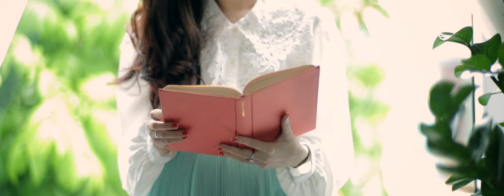Kiêu Kỳ - Lưu Hiền Trinh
Nhạc sỹ : Dũng La
Mix master : Long Halo
Đạo diễn : Hải Long
NGUYEN CHUNG PRODUCTIONS